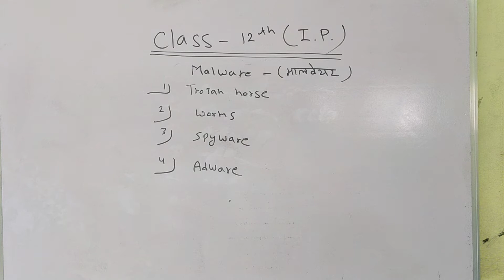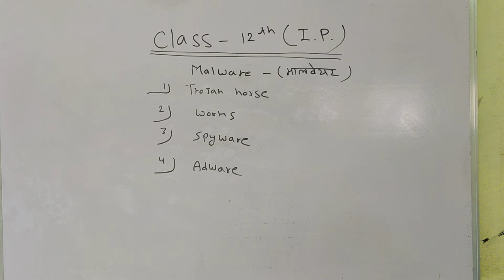INFORMATION PRACTICE || CLASS - 12TH || CHAPTER - 4 || PART - 3 || BY DEEPAK VERMA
Subject - Information Practice
Class - 12th
Chapter - 4 (Network Security)
Part - 3